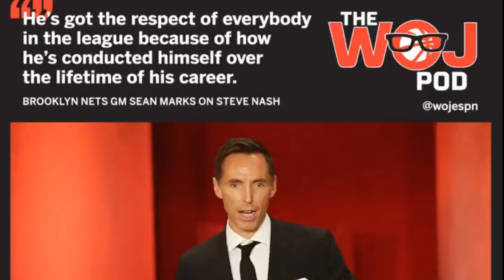Nets GM Sean Marks Hires Steve NASH as Brooklyn's Next Head Coach